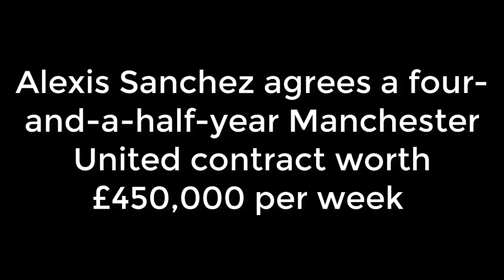Done deal: Alexis Sanchez agrees a four-and-a-half-year Manchester United Today